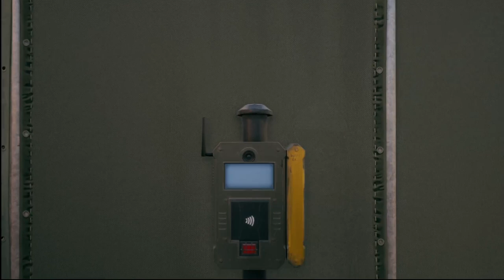LIGHTS! CAMERA! ACTION! | DEAD ISLAND 2 EP.12